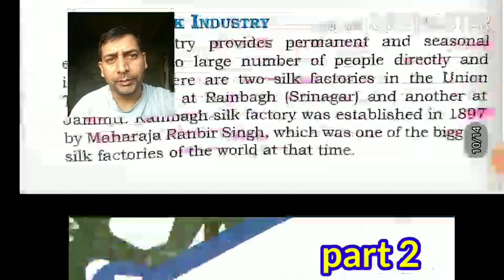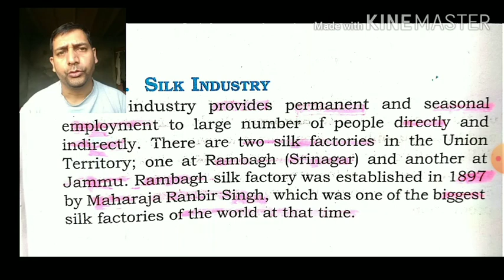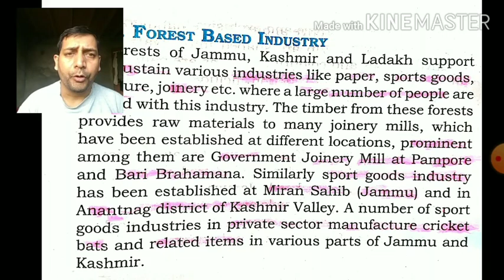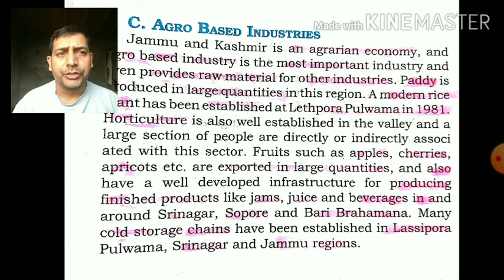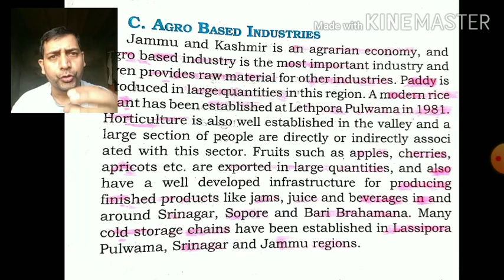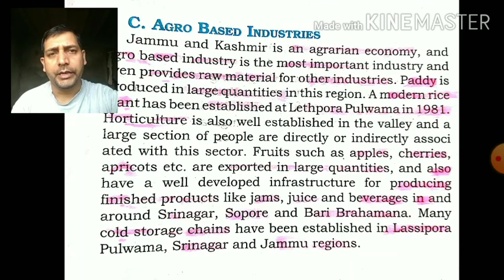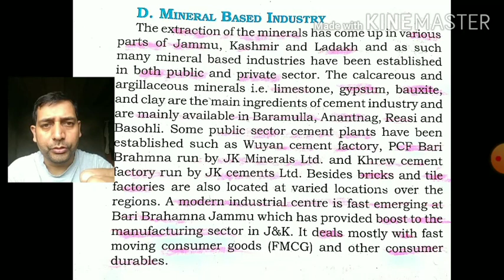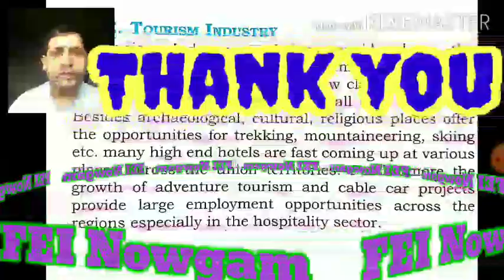8_1159'sst[G_industries of Jammu Kashmir and Ladakh]L2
FEI Nowgam
Tr. Mukhtar Magray